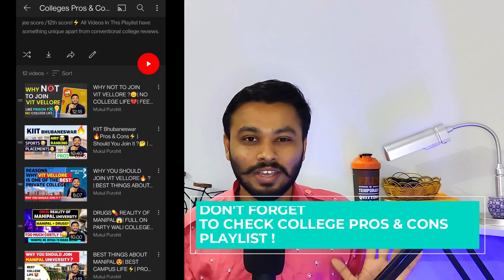DA-IICT GANDHINAGAR🔥 Pros & Cons 2021 | Better Than LNMIIT? | PLACEMENTS🙌| CHILL LIFE😍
Hey There⚡! In This Video, I Have Covered All the PROS & CONS🙌 About the DA-IICT GANDHINAGAR You, Will, Have Proper Insight into this college ✔by knowing its amazing things and realities✌📣

📱MOBILE CAMERA
💡RING LIGHT
🎤ANOTHER MIC
🔹LAPTOP HOLDING TABLE
❤ AMAZON ECHO DOT

DA-IICT GANDHINAGARGOOD OR BAD?